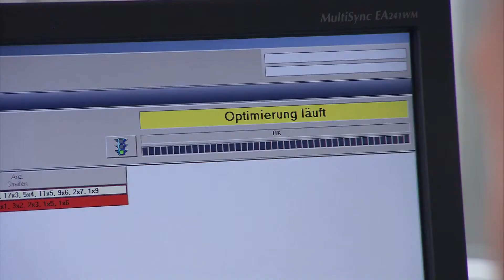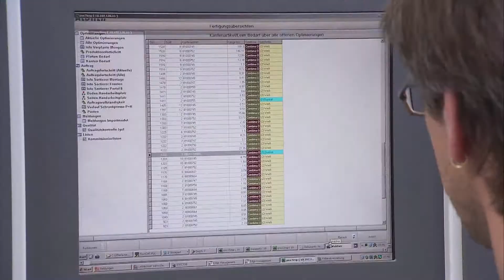IMA Complete Furniture Factory